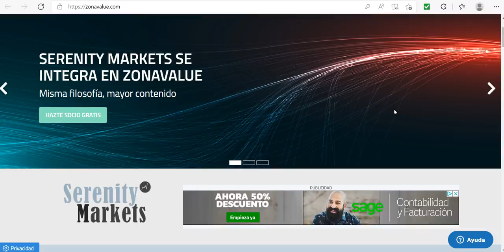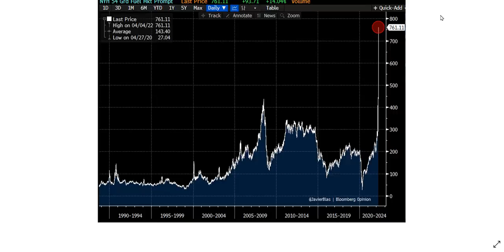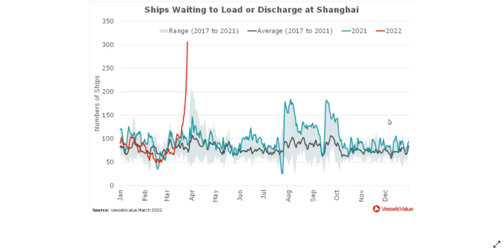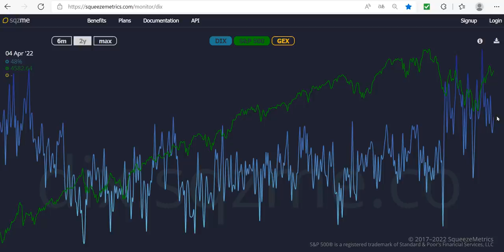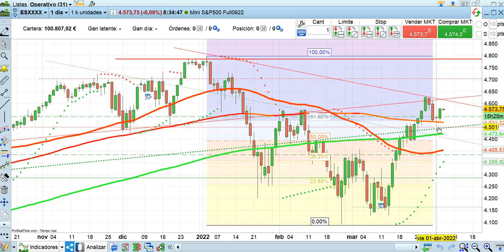Apertura bolsas y economía 5 4 2022 serenitymarkets